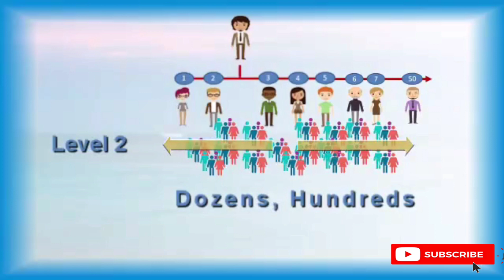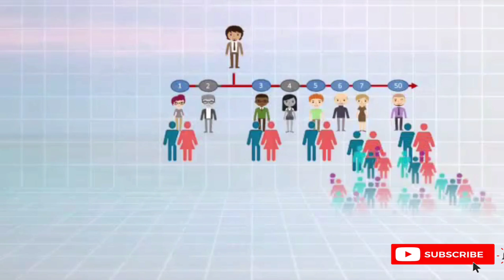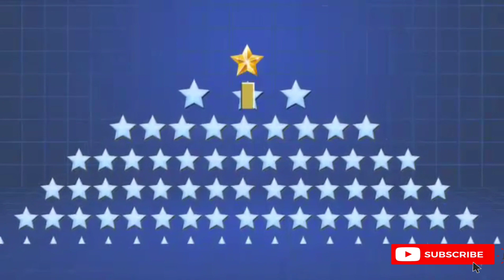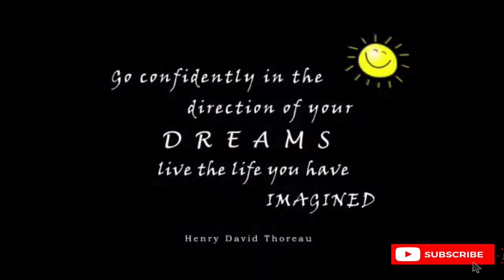See What Nexus Snap Can Do For You!!!!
Get Paid Multiple Ways Simulteously...Our Simple But Highly Lucrative Referral Rewards Program Enables You To Build A Long-Term Sustainable Income.